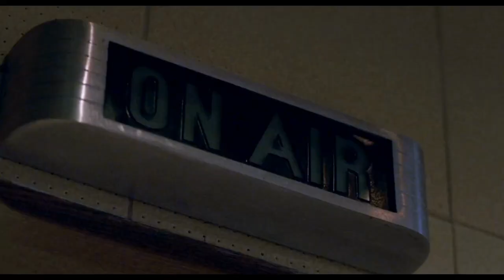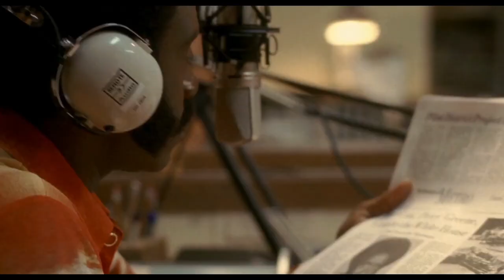Talk to Me | Starts August 11 | Dundee Theater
The story of Washington D.C. radio personality Ralph "Petey" Greene, an ex-con who became a popular talk show host and community activist in the 1960s.

Playing at Film Streams' Dundee Theater.